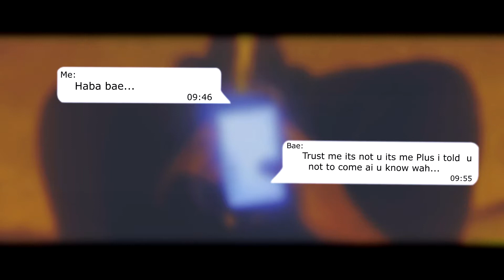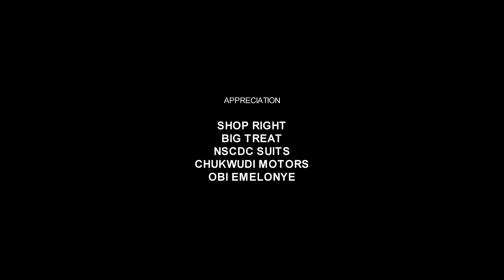SOYAYYA DA ZAFI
a story of love...